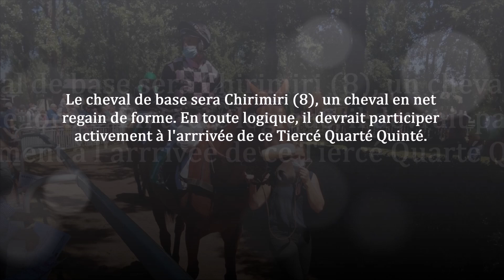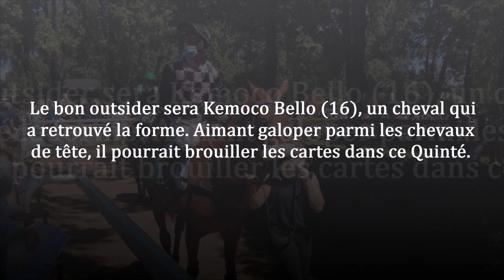Pronostic PMU pour le Quinté+ du mardi 30 mai 2023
Pronostic de Fréquence Turf pour le Quinté PMU du mardi 30 mai 2023 (Réunion n°1 - Course n°5).